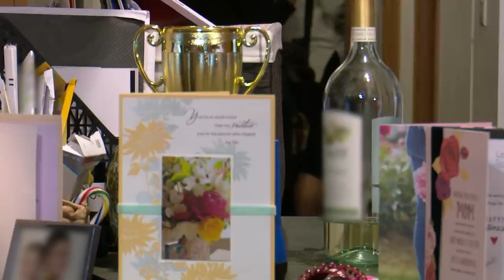Intervention: Jackie Is An Alcoholic (Season 19) | A&E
Hoping to be of help in getting Jackie to her son's high school graduation the next morning, a friend is made to endure a night of Jackie's seflishness in this clip from "Jackie R".

Intervention
Season 19
Episode 02
Jackie R.